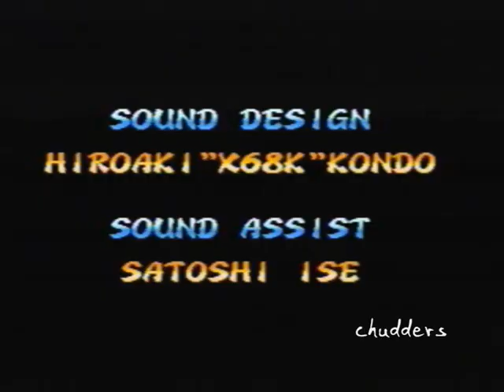I'll Play Super Puzzle Fighter 2 Turbo - Hsien-Ko Playthrough [2/2]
Part 2.
Hsien-Ko playthrough by chudders.
Sega Saturn version.